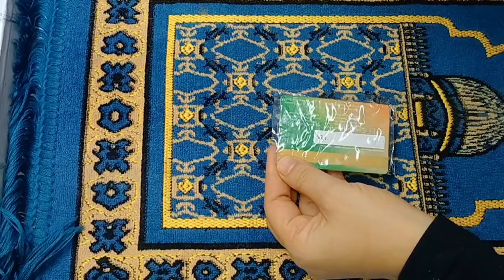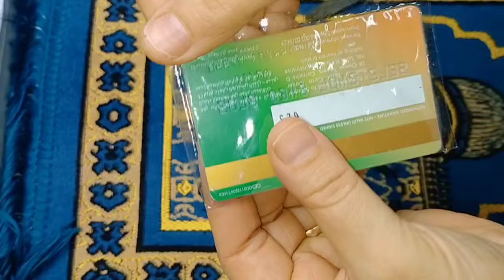معلقه واحدة فقط وتخلصى من اكبر مشكله بتقابلك ووفرى فلوسك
أهلا وسهلا بيكم اخواتي الغاليات
اتمنى لكم مشاهده ممتعه للجميع
بحبكم في الله احلى اخوات
أنتم تشاهدون قناه افكار هبه المصرى
افكار وحيل وتدابير منزليه رائعه سريعه ومفيده